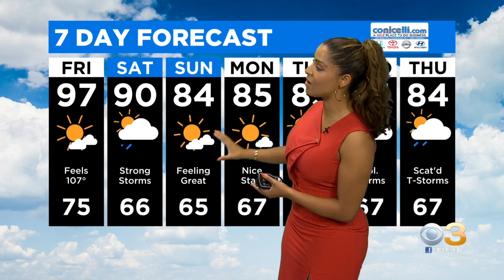Philadelphia Weather: 1 More Day Of Extreme Heat